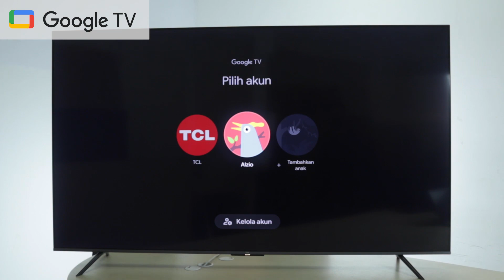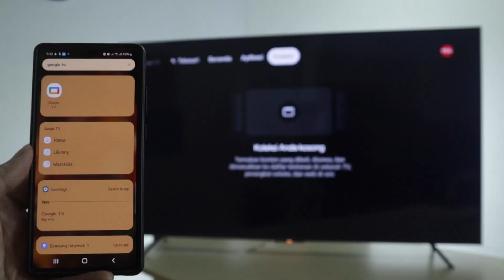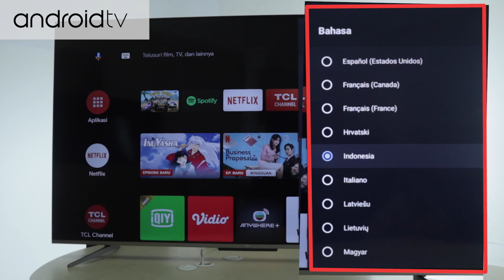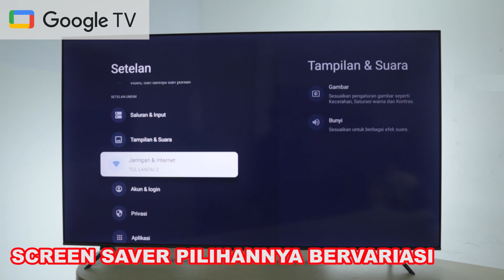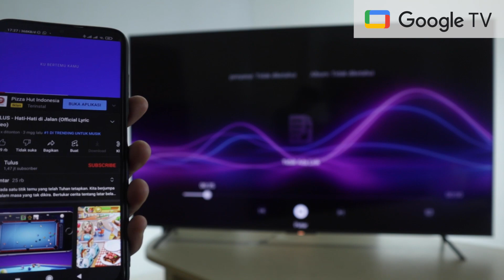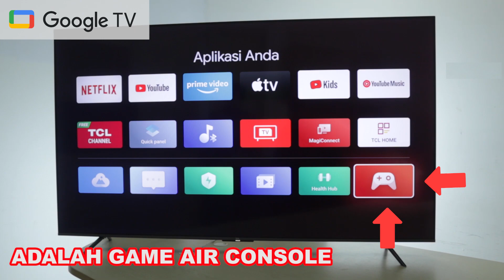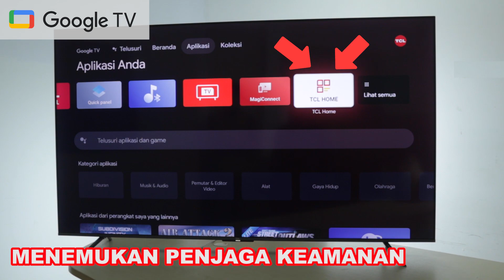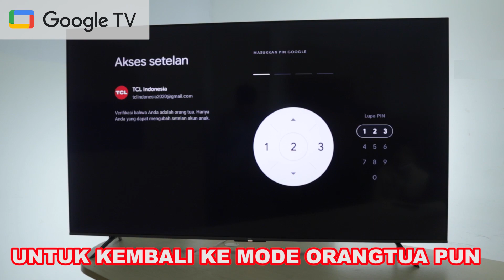PENASARAN SAMA GOOGLE TV TCL❓ GAK MAU KETINGGALAN TREN TERBARU❗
Apa aja sih yang baru di Google TV TCL? Udah saatnya nih beralih dari Android TV ke Google TV-nya TCL!

Untuk lengkapnya, tonton video ini sekarang ya!

Cek juga video-video TCL yang lainnya!

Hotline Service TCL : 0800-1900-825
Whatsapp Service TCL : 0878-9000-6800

TCL didirikan 1981, TCL adalah salah satu perusahaan consumer electronics terbesar di China dengan tingkat pertumbuhan global yang pesat dan berada di urutan ke 2 dunia, sebagai produsen LED TV.

TCL memiliki pabrik panel yaitu CSOT (Shenzhen China Star Optoelectronics Technology Co., Ltd.). CSOT adalah perusahaan terdepan di dunia dalam teknologi layar, terbaik dalam inovasi.
Satu-satunya pabrik TV yang lengkap dan terintegrasi di China (Panel, Lampu Latar, Modul LCD, Set).

TCL memiliki sebuah bioskop bernama TCL Chinese Theater di Hollywood Boulevard 6925, Hollywood, California. Di depan bioskop ini terdapat trotoar terkenal dan bersejarah Hollywood Walk of Fame. Bioskop ini telah menjadi lokasi dari pemutaran perdana film-film terkenal.

Saat ini, TCL telah memasarkan produknya ke lebih dari 130 negara dengan total 40.000 lokasi penjualan dan dukungan jaringan sistem manajemen kendali mutu, desain produk, logistik, serta inovasi produk (TCL Brand Value 76,5 Triliun RMB). Dengan 26 pusat riset dan pengembangan serta 22 lokasi fasilitas manufaktur yang seluruhnya merupakan sarana untuk memenuhi kepuasan konsumennya.